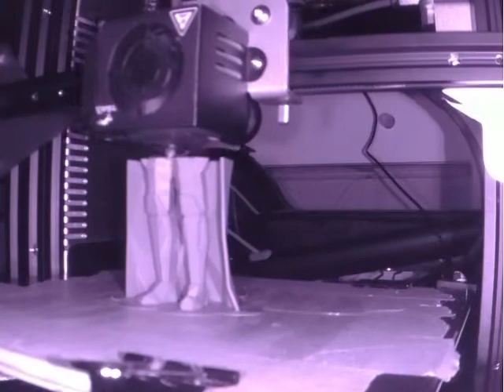3d printed low-poly Darth Vader body w/ cape